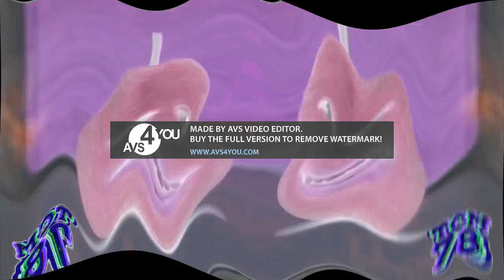Preview 2 Pear V3 Effects (NEIN Csupo Effects) In Distort Deaf Major + Luig Group